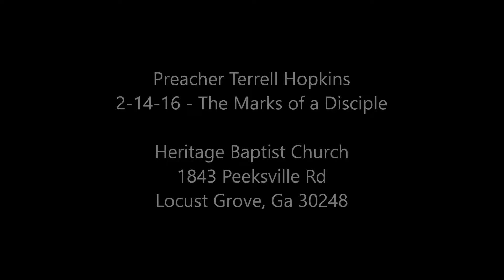2 14 16pm The Marks of a Disciple Preacher Terrell Hopkins